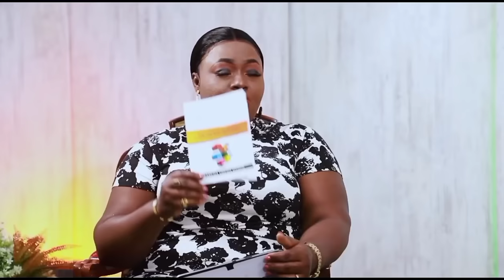Money, mindsets, culture, business with Nana Yaa Konadu